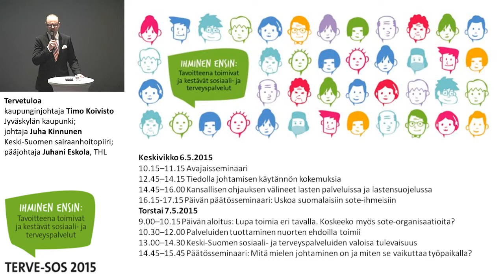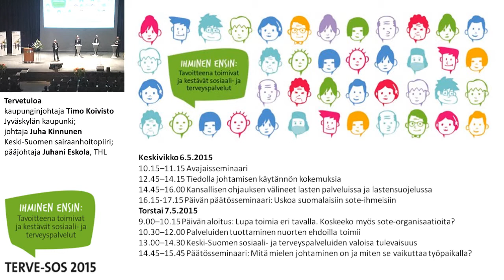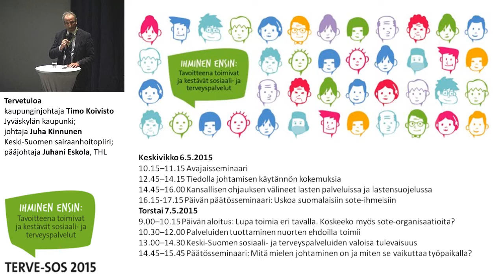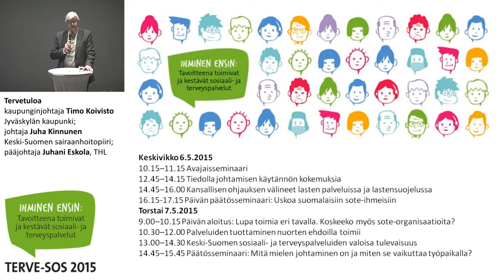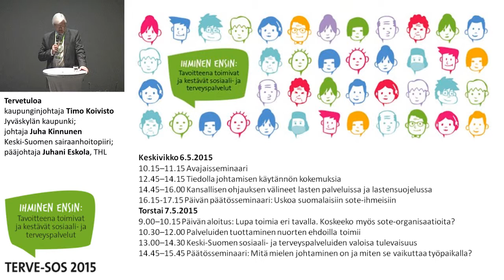Tervetuloa, Terve-SOS 2015 tapahtumaan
Tervetuloa,
kaupunginjohtaja Timo Koivisto/Jyväskylän kaupunki;
johtaja Juha Kinnunen/Keski-Suomen sairaanhoitopiiri;
pääjohtaja Juhani Eskola/THL